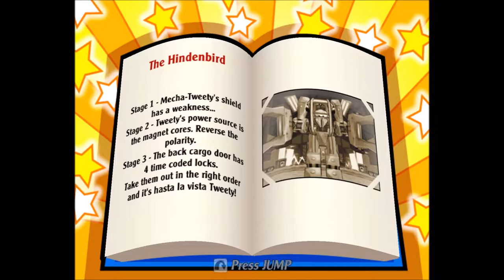Let's Play: Classics! Taz Wanted - #18 [Disco Volcano]